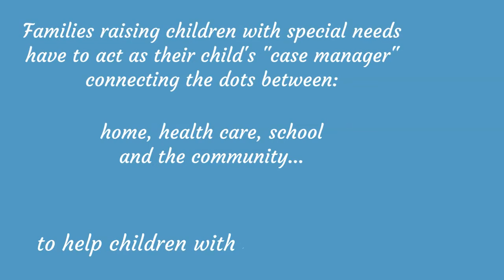Care Map short 3